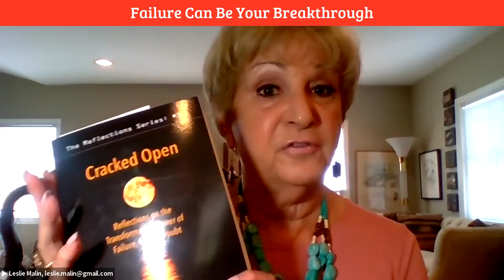Leslie Malin: Failure Can Be Your Breakthrough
Failure Can Be Your Breakthrough, Recorded with Videosocials.net